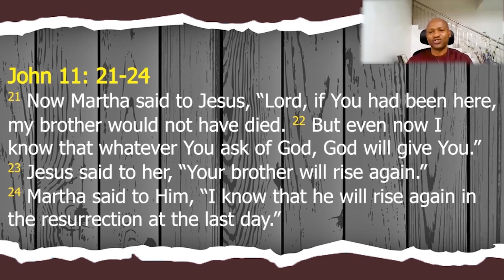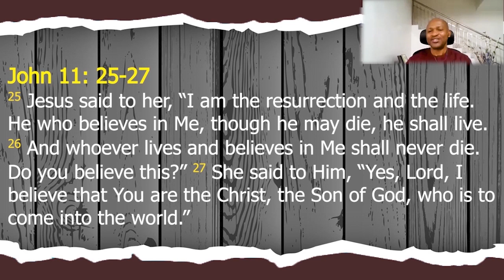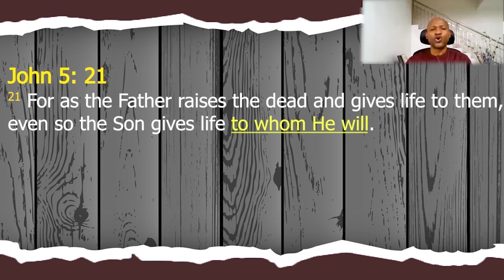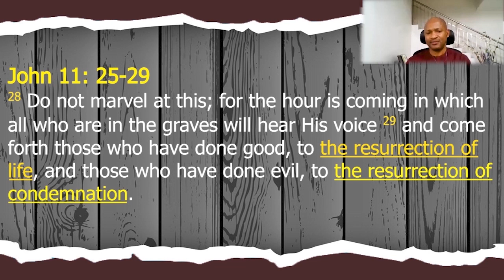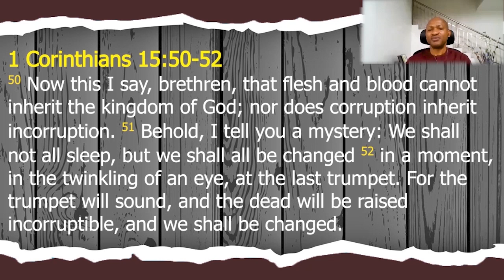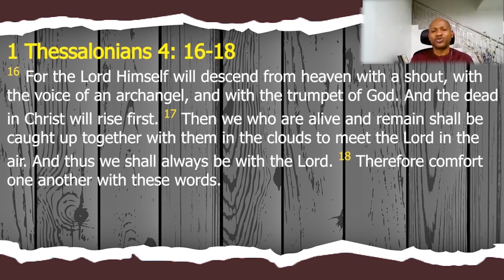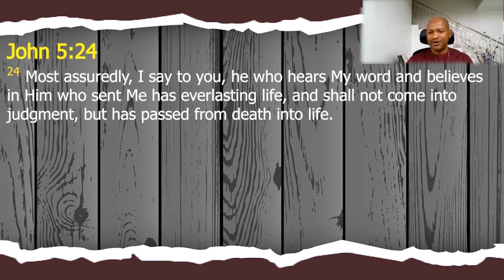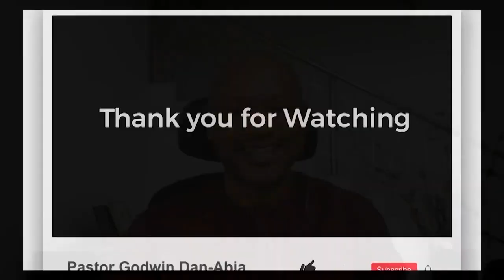Eternal Life Part 4 (The Resurrection of the Dead) | Pastor Godwin Dan-Abia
Pastor Godwin Dan-Abia is a Pastor, an Engineer and a Business Strategist.
He is a graduate of Mechanical Engineering from the University of Benin (1991). Immediately after the mandatory one year National Youth Service Corps (NYSC), he joined the Oil and Gas Industry where he worked both in Nigeria & Overseas and held several strategic positions for almost three decades.

He is the Founding Pastor of the Vine People Assembly, a ministry with a focus on spreading the gospel and love of our Lord and Saviour Jesus Christ through teleministry, outreaches and humanitarian services. He is also the Founder of the Vine People Foundation, an NGO committed to rural community and people development. Prior to taking on these great assignments, he had served as a Pastor of local parishes in the Netherlands and in Nigeria for over a decade in one of the leading Pentecostal missions.

He is happily married to his beautiful wife Gloria of over 24 years. Their marriage is blessed with children. Together, their vision is to make the pathway to eternal life simple and available to every human kind.

𝐓𝐢𝐦𝐞: 11AM